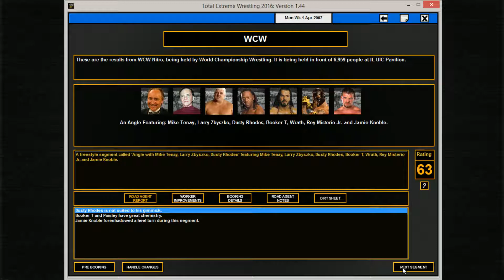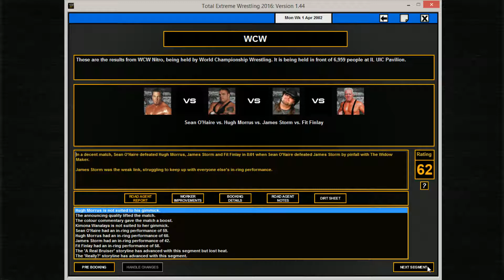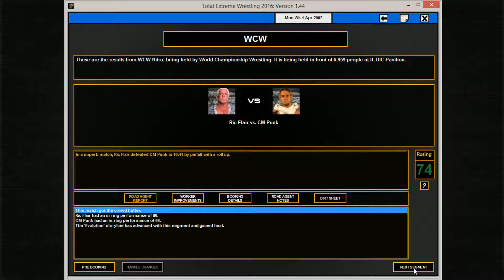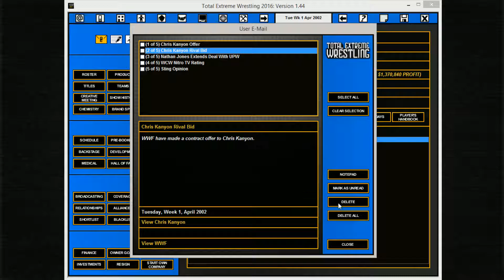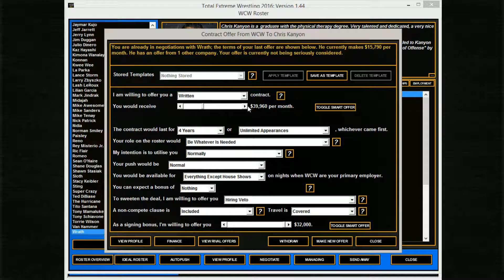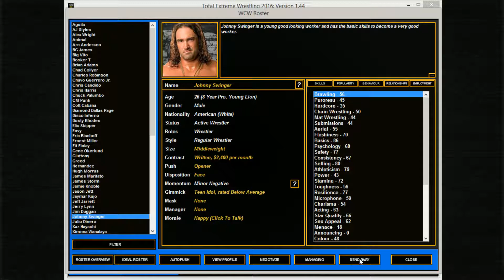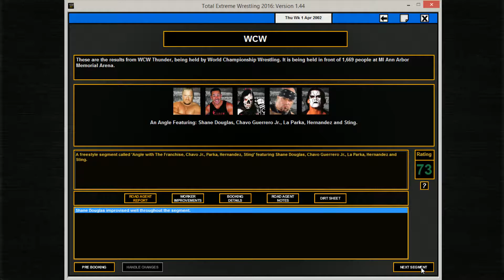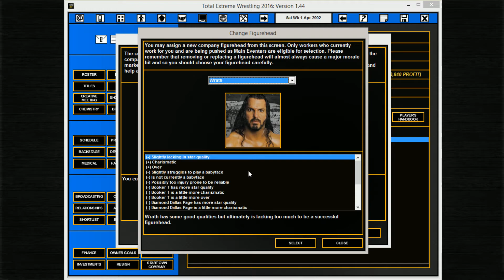TEW 2016 | WCW | 54 | World Championship Rematch